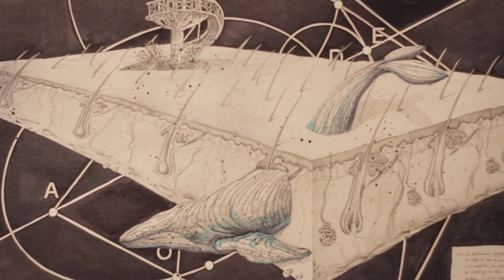MaF - LAS FLORES NO LLORAN EN EL MUNDO DE LOS HERMANOS QUAY E INTERVENCIÓN PLÁSTICA EMMANUEL LAFONT